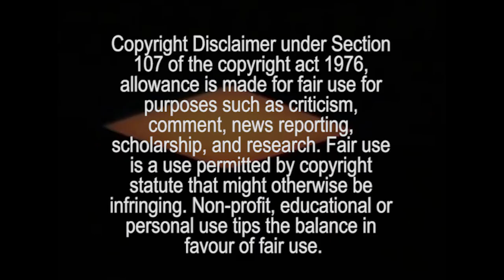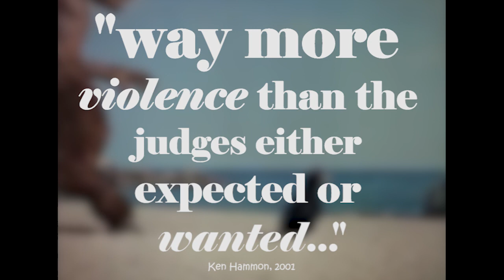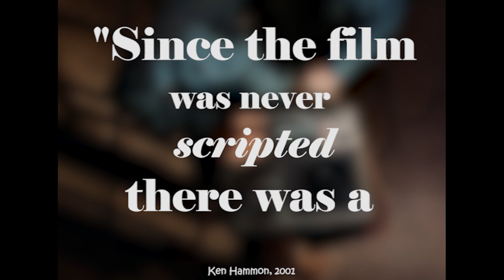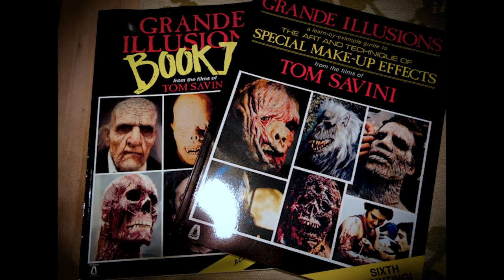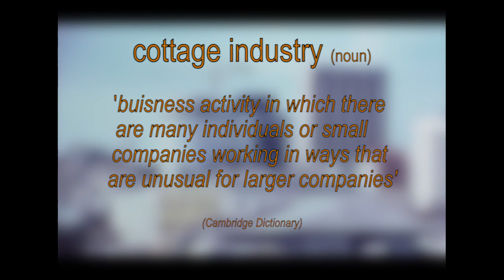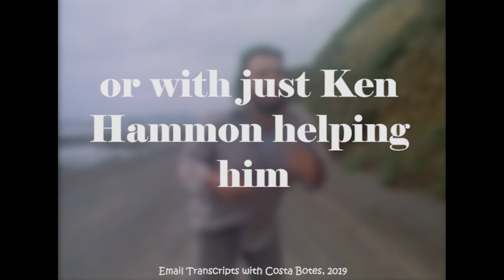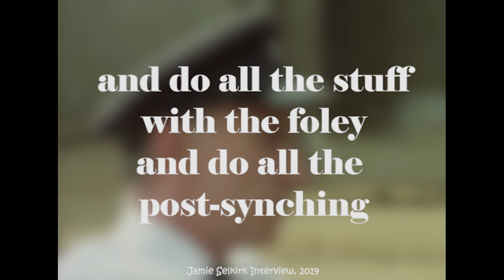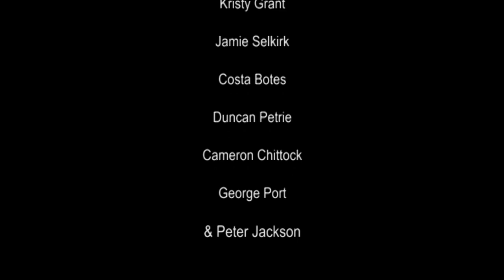The Career of Peter Jackson Part 1: Bad Taste | ft. LOTR Editor Jamie Selkirk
This video essay series aims to follow Peter Jackson's journey from humble beginnings and how he came to make The Lord of The Rings. No man is an island, and so I interviewed a few of his closest friends from that time period to further explore unknown snippets of this legend of New Zealand Cinema.

0:00 - Intro to Bad Taste
1:08 - Early Influences
3:01 - First Short Films
4:19 - Part 1:  Beginnings of Bad Taste
14:25 -  Part 2: Funding from the NZFC
21:16 - Part 3: Release of Bad Taste
23:10 - Conlusion

Here are the academic sources that I used to research this video:

• Barr, Jim & Barr, Mary, 'NZFX: The Films of Peter Jackson & Fran Walsh', in Film in Aotearoa New Zealand, ed. by Jonathan Dennis & Jan Bieringa, 2nd edn. (Wellington: Victoria University Press, 1996).
• Braudy, Leo & Cohen, Marshall,  Film theory and criticism : introductory readings (New York: Oxford University Press, 1999).
• Butcher, Margot,  'The Weird World Of Peter Jackson', North & South, (1989), 4.
• Clarke, Jeremy, 'Talent Force', in Peter Jackson: From Gore to Mordor, ed. by Paul A. Woods(: Plexus Publishing Limited, 1989).
• Cole-Baker, Alex, 'The Short Film: Issues of Funding and Distribution', in Contemporary New Zealand Cinema: From New Wave to Blockbuster, ed. by Ian Conrich & Stuart Murray (London: I.B Tauris & Co, 2008), p. 49-62
• Hadlow, Mark, From splatterfest to epic tale: The price of building an empire (November 2012)
• Hammon, Ken, 'This Has Buggered Your Plans For Conquering The Universe: The Making of Bad Taste', in Peter Jackson: From Gore to Mordor, ed. by Paul A. Woods(: Plexus Publishing Limited, 2001), p. 15-21
• Hsuan-Wei Chen,Jin-Hau Kuo,Wei-Ta Chu, Ja-Ling Wu, 'On movie segmentation and summarization based on tempo analysis', MIR '04 Proceedings of the 6th ACM SIGMM international workshop on Multimedia information, ( 2004), Pages 251-258 .
• Lang, Rachel 'Home Style Splatter', OnFilm: Cannes Films, 5.3, (April 1988), 2.
• Lebeau, Vicky, Psychoanalysis and Cinema: The Play of Shadows (Columbia University Press : Wallflower Press, 2002), p. 36.
• McCarty, John, Splatter Movies: Breaking the Last Taboo (New York: Fantaco Entreprises, 1981).
• McDonald, Lawrence, 'A Critique of the Judgement of Bad Taste or Beyond Braindead Criticism', Illusions, 1 December 1993).
• McKee, Robert, Story: Substance, Structure, Style. And the Principles of Screenwriting ([United Kingdom]: Methuen, 2014).
• Muncer, Mike: The Evolution of Horror Podcast, ZOMBIES Pt 13: Braindead (1992) & Nekromantik (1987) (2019)
• Nathan, Ian,  Anything You Can Imagine: Peter Jackson and the Making of Middle-earth ([London.]: HarperCollinsPublishers Ltd, 2018).
• Newman, Kim  'Bad Taste: Review', Monthly Film Bulletin, Sight & Sound September 1989, 2 (p. 1).
• Nutman, Phillip & Salza, Giuseppe, 'Peter Jackson, Master of Bad Taste', Gorezone, .9, (1989), 5.
• Petrie, Duncan J.  'Murray Milne', in Shot in New Zealand: The Art and Craft of the New Zealand Cinematographer(University of Michigan: Random House, 2007), p. 238-255
• Petrie, Duncan & Stuart, Duncan, Thirty Years of New Zealand Film: A Coming of Age (Auckland: Random House, 2008).
• Pryor, Ian, 'Meet Your Creature Feature: Foam Rubber Depravity in Meet The Feebles', Illusions, 1 March 1990.
• Sarris, Andrew, 'Film Culture', Notes on the Auteur Theory in 1962, , (Winter 1962-63), 27 (p. 1-8).
• Sconce, Jeffrey, 'Trashing" the Academy: Taste, Excess, and an Emerging Politics of Cinematic Style', Screen, 36.4, (Winter 1995), 362-72.
• Thompson, Kristine & Bordwell, David, Film History: An Introduction, 3rd edn (New York: McGraw-Hill, 2010).
• Savini, Tom,  Bizarro! (New York: Harmony Books, 1983).